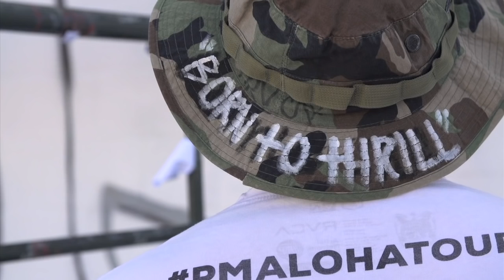Kevin Ancell x Saber | POW!WOW! Hawaii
ANP Artist Kevin Ancell teams up with Saber for Pow! Wow! Hawaii 2015. Video by Brandon Jensen, additional footage by Patrick O'Dell, song Dirty Harry by Cosmonauts courtesy of Burger Records.